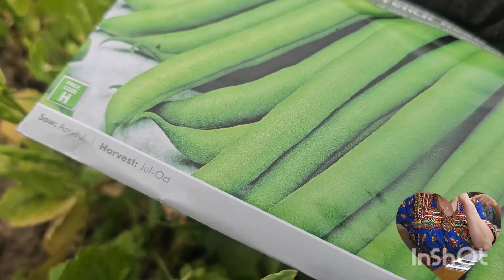شفو واش درات اليوم طبق هيل و صحى لفت فى بريطانيا على طريقتى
شفو الفيديو طريقة تنضيف و قطع لفت على طريقتى london food kabyle #2024 les Kabyle a Londres Mina